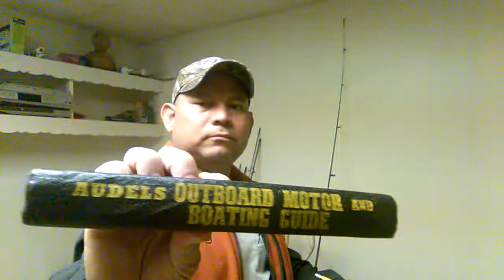amigos de verdad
en este video les dejo parte de mi con mucho orgullo de tenerlos como mis amigos soy puro de Corazon y con honor les entrego mi amistad a todos ustedes soy el toro de el salvador y de ustedes el mejor amigo